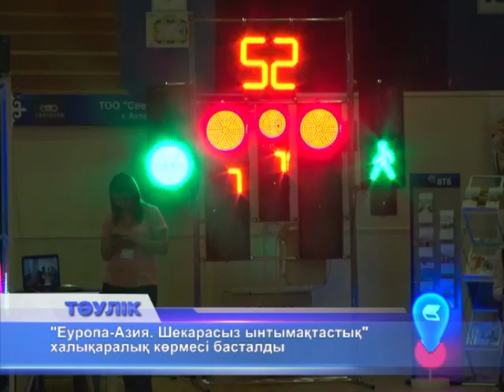Еуропа-Азия. Шекарасыз ынтымақтастық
"Еуропа-Азия. Шекарасыз ынтымақтастық". Бүгін "Қоныс" спорт сарайында  XIV-ші Қазақстан-Ресей халықаралық көрмесі ашылды. Екі жақтан да көрмеге қатысушылар саны артқан. Елімізден Ақтөбеден өзге  Астана, Алматы қалалары мен Оңтүстік Қазақстан облысы қатарға қосылса, көрші елден Челябі, Самара қалаларының кәсіпкерлері өнімдерін әкелген. Қазақстан мен Ресей арасындағы экономикалық, ғылыми-техникалық, қоғамдық ынтымақтастықтарды нығайту 14-ші рет өткізіліп отырған Халықаралық көрменің басты мақсаты. Шара шеңберінде  Ақтөбе мен Орынбор облыстары арасындағы сауда-экономикалық қатынастарды нығайту, бірлескен бизнес жобаларды жүзеге асыру мәселелері талқыға түседі. Мамандардың айтуынша, төл теңгеміздің девальвацияға ұшырауынан кейін біраз шығынға батқан өңір кәсіпкерлеріне бұл көрме үлкен мүмкіндік береді. "Еуропа-Азия. Шекарасыз ынтымақтастық" XIV-ші Қазақстан-Ресей Халықаралық көрмесі 25 қыркүйекке дейін жалғасады. Көрме барысында Қазақстан мен Ресей туристік операторларының қарым-қатынастары мен Орынбор клиникаларының мүмкіншіліктері, сондай-ақ, екі елдің мал дәрігерлік қызметі мәселелері де тілге тиек болады. Ал, Халықаралық көрме келесі жылы Орынбор қаласында өтеді.